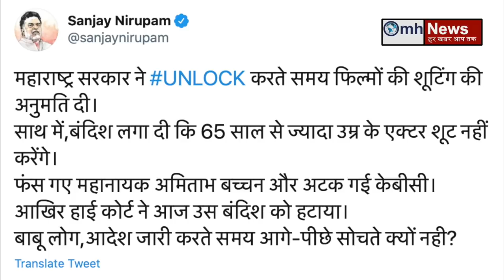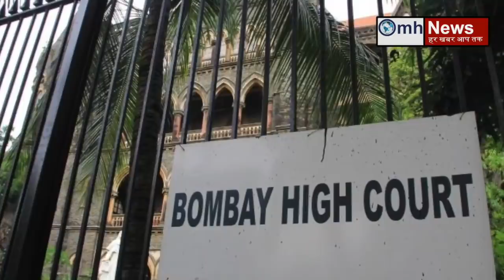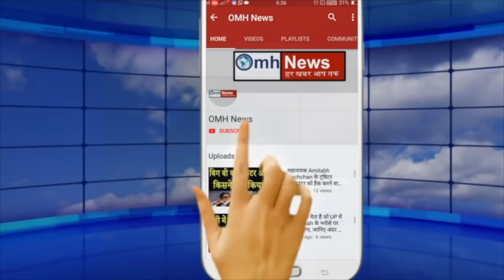What Sanjay Nirupam said on Uddhav Thackeray decision ?